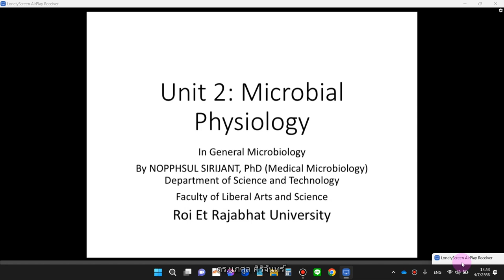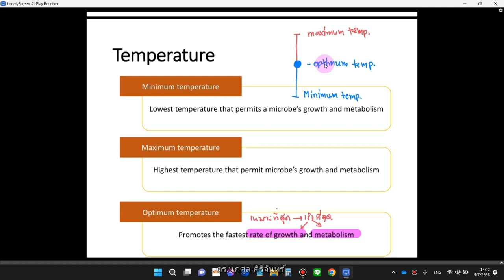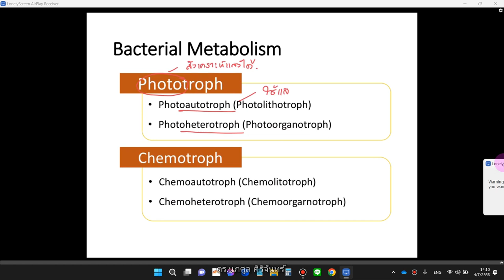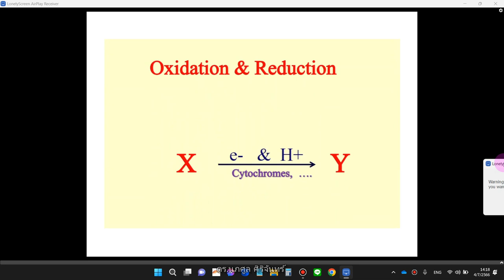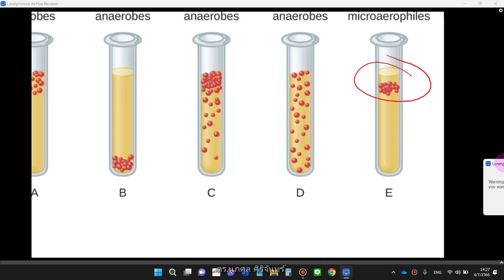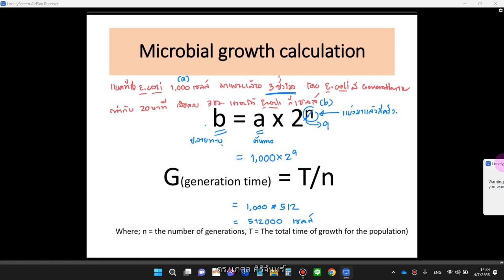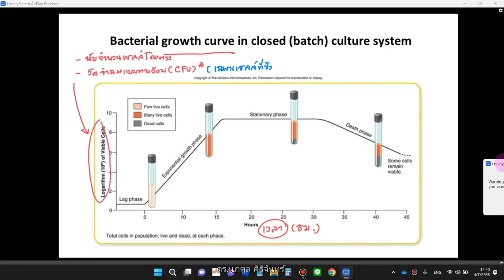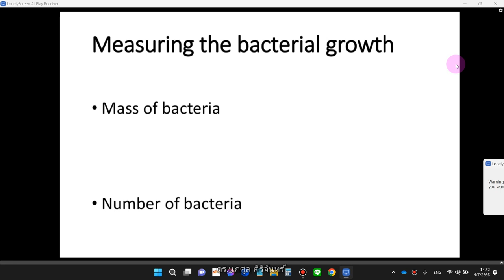bandicam 2023 07 04 Unit 2 Microbial Physiology part 1